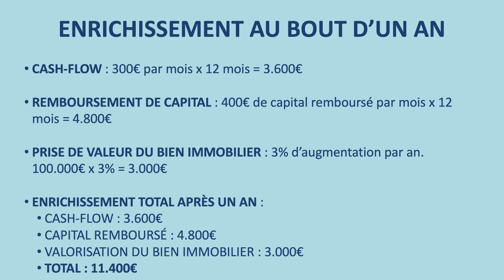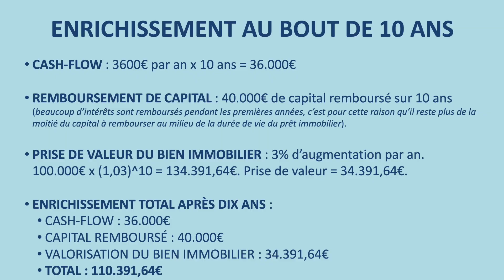Comment devenir RENTIER et MILLIONNAIRE avec L'IMMOBILIER ?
👇 CLIQUEZ POUR DÉROULER 👇

Vous aimeriez devenir riche, mais vous pensez que c'est quelque chose réservé aux personnes "bien nées" ou aux célébrités ?

Mais savez-vous que la plupart des personnes riches sont des gens comme vous et moi, qui vivent une vie "normale" ?

La plupart des millionnaires le sont devenus par eux-même, en investissant intelligemment leur argent, et en faisant preuve de patience.

Dans cette vidéo, je partage avec vous les 4 leviers qui vous permettront de vous enrichir sûrement et durablement, avec l'immobilier.

# Mots clés Youtube

✅ Les livres de Julien et Luc  :
* Congé à durée indéterminée : comment devenir libre financièrement en trois ans ?
* Financement Illimité : comment obtenir des financements bancaires sans limites ?

Les éléments contenus dans cette vidéo sont basés sur notre expérience et sont partagés uniquement à titre informatif. Ils ne constituent en aucun cas un conseil personnalisé, une recommandation ou une vente de notre part. Chaque décision d’investissement que vous prenez relève de votre propre responsabilité. Julien Loboda, Luc Thilliez, Polygone Formations et JLBD CONSEIL ne peuvent en aucun cas être tenus pour responsables de vos choix d’investissement.